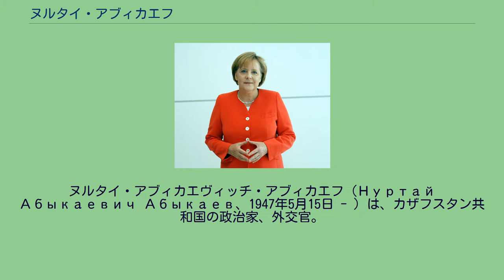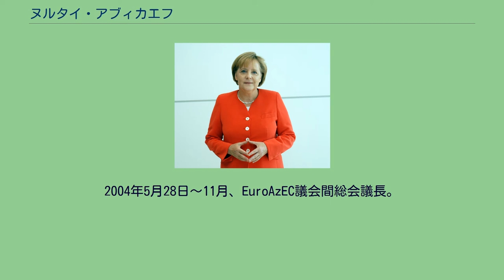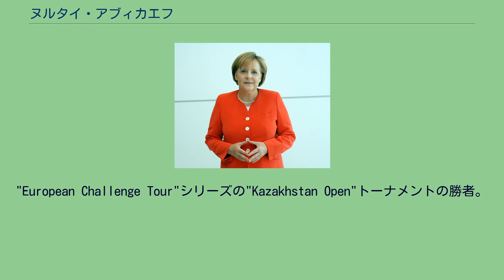ヌルタイ・アブィカエフ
カザフ・ソビエト社会主義共和国の政治家
ヌルタイ・アブィカエヴィッチ・アブィカエフ（Нуртай Абыкаевич Абыкаев、1947年5月15日 - ）は、カザフスタン共和国の政治家、外交官。
カザフスタン国家保安委員会議長。
少将。
アルマアタ州出身。
ウラル工科大学とアルマ・アタ高等党学校を卒業。
1970年代、アルマ・アタ重機械製造工場の技師として働き、党（共産党）の業務に就いた。
その後、カザフ・ソビエト社会主義共和国の閣僚会議議長補佐官、カザフスタン共産党中央委員会第一書記補佐を経て、大統領府長官、首相、安全保障会議議員を務めた。
1995年～1996年、駐英・アイルランド兼駐デンマーク・ノルウェー・スウェーデン大使、外務第一次官。
1996年9月、大統領第一補佐官、その後国家保安委員会議長。
2002年1月～2004年3月10日、大統領府長官。
2004年3月10日～2007年1月11日、議会上院議長。
2004年5月28日～11月、EuroAzEC議会間総会議長。
2007年1月11日～2008年10月14日、駐露大使。
2008年10月14日、外務第一次官。
2010年8月23日、国家保安委員会議長に任命。
2015年12月まで在任していた。
妻帯、2男1女、3人の孫を有する。
経済科学博士。
カザフスタンの"Қазақстан Республикасының Тұңғыш Президенті Нұрсұлтан Назарбаев"勲章、「パラサート」勲章、ロシアの「友好」勲章、「名誉」勲章、メダル6個を受賞。
趣味は、バレーボール、ゴルフ、スキー、音楽。
国家ゴルフ連盟総裁。
カザフスタン・アマチュアゴルフ第1回選手権銀賞。
"European Challenge Tour"シリーズの"Kazakhstan Open"トーナメントの勝者。